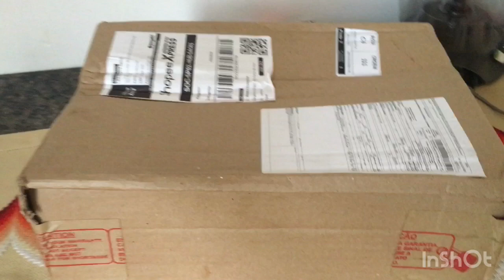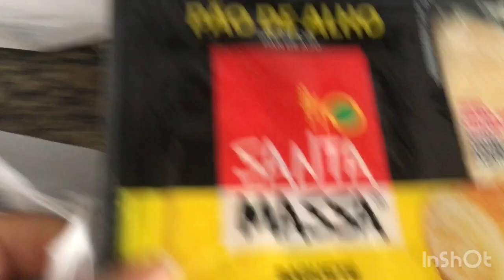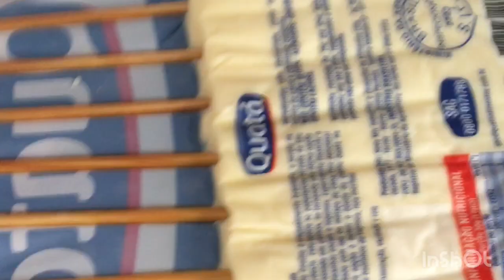CHURRASQUINHO de POBRE PÓS NATAL HORA DE VOLTAR PRA CASA amei meu final de Semana